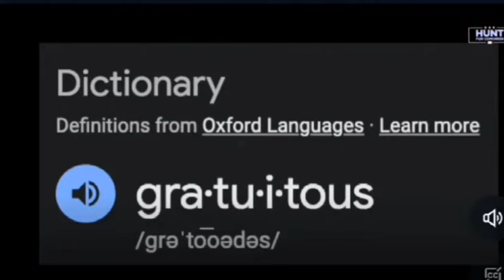Biden, the sharpest President.. EVER!!